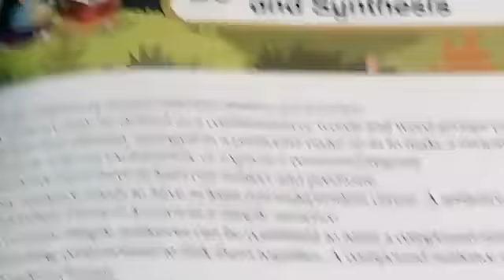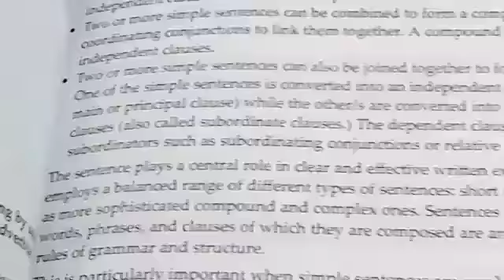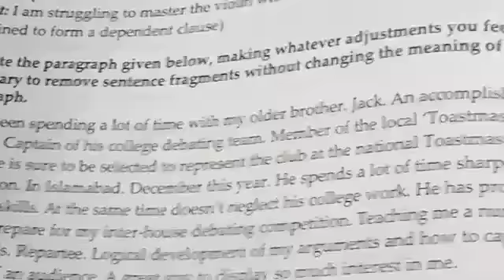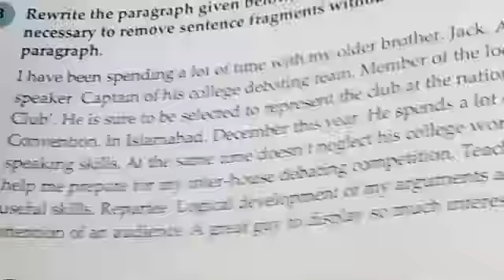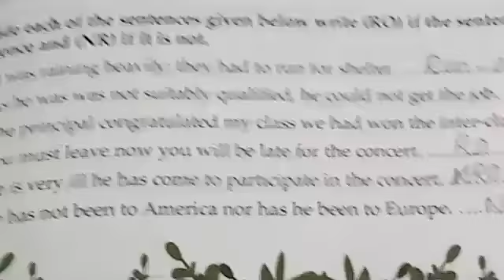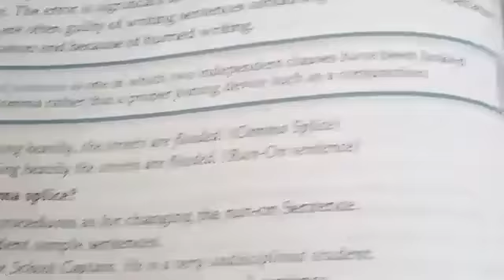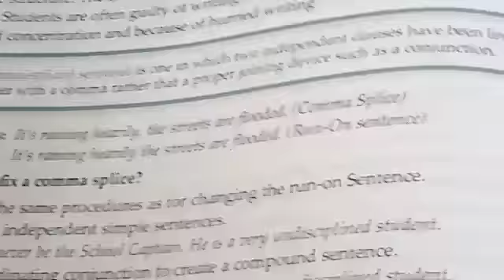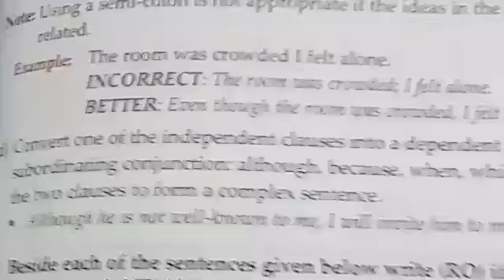8th, English(B), Lecture # 15, Unit # 20